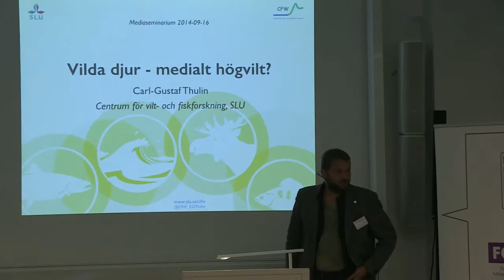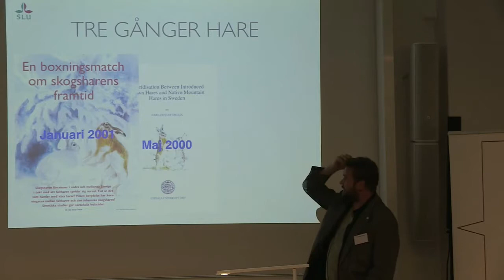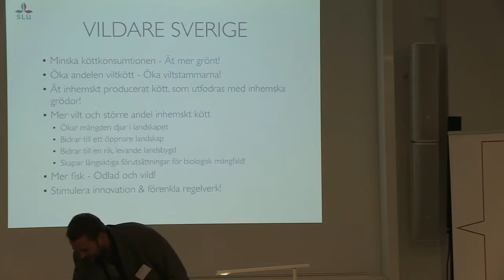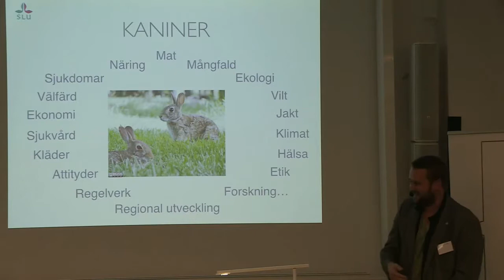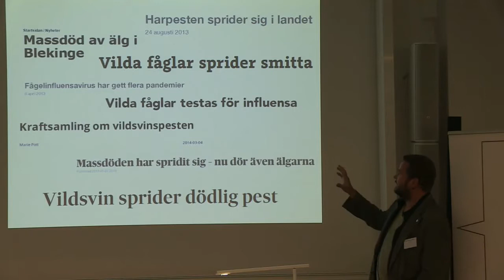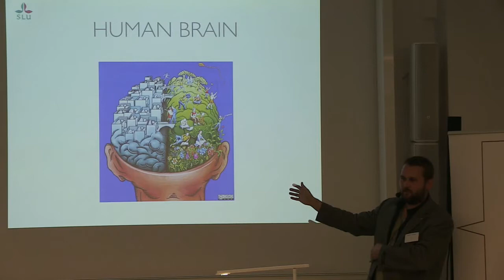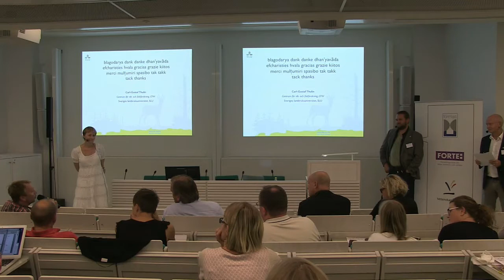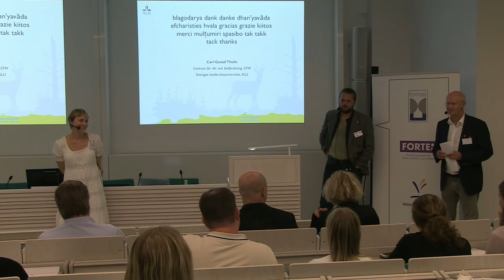Carl Gustaf Thulin: Möt media – seminarium för forskare i Uppsala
Vilt- och fiskforskare.